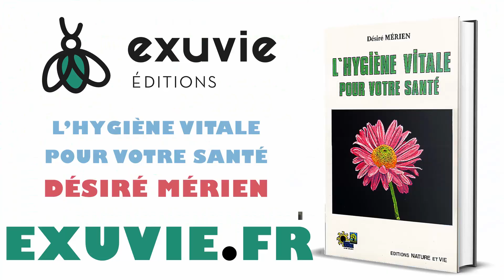COMMENT GÉRER VOTRE SANTÉ ET LA COMPRENDRE ?!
Très heureux de vous réaliser cette vidéo qui me tient à cœur car elle présente le travail de mon ami et mentor Désiré Mérien à travers ce qu'il transmet de plus précieux.

Son savoir immense de 55 années de pratiques et dizaines de milliers de personne suivies il l'a condensé dans ce superbe livre qui nous rend autonome sur notre santé.